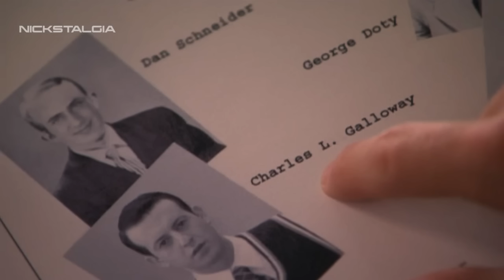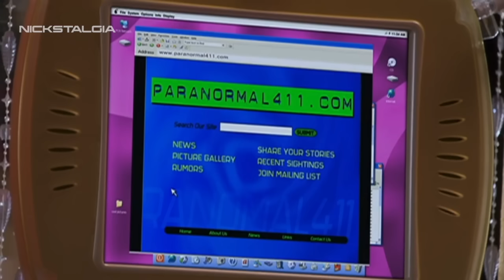Este Especial de Terror ES TAN BIZARRO que da MIEDO | ZOEY 101 RESUMEN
Un grupo de estudiantes sin nada más que hacer buscan probar que la leyenda de Charles Galloway es cierta.